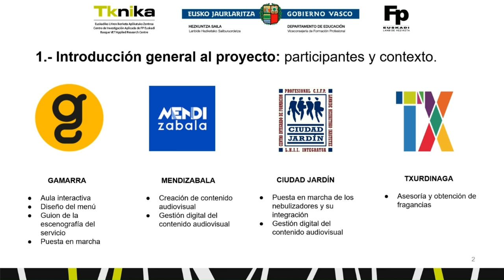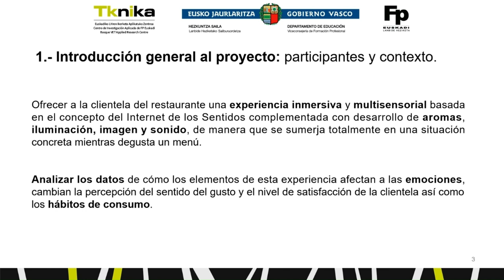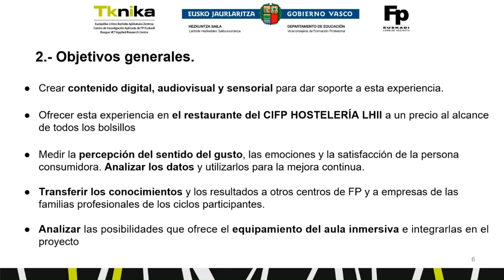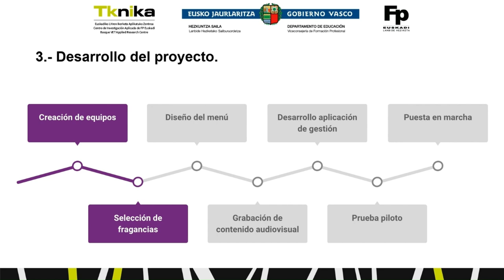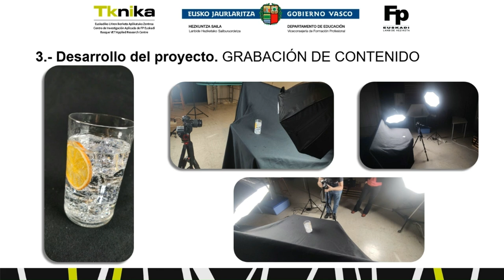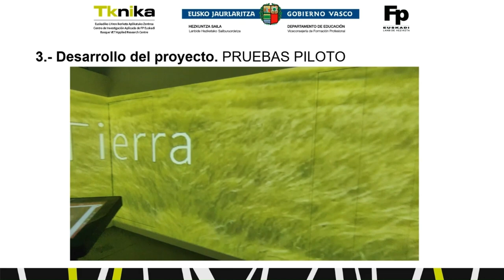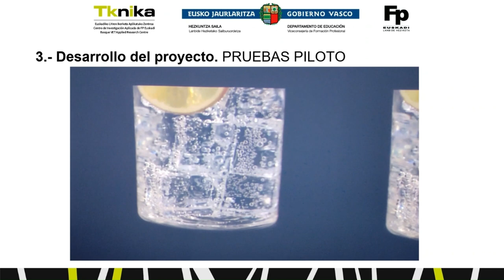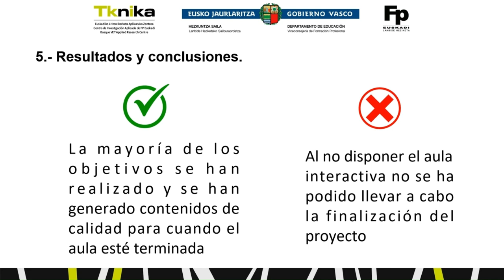IoS Restaurante Inmersivo. ERD.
Ofrecer a la clientela de los restaurantes una experiencia inmersiva y multisensorial basada en el concepto del Internet de los Sentidos complementada con desarrollo de aromas, iluminación, imagen y sonido, de manera que se sumerja totalmente en una situación concreta mientras degusta un menú. A su vez, se analizarán los datos de cómo los elementos de esta experiencia afectan a las emociones, cambian la percepción del sentido del gusto y el nivel de satisfacción de la clientela así como los hábitos de consumo. // Jatetxeetako bezeroei Zentzumenen Interneten kontzeptuan oinarritutako esperientzia murgiltzaile eta multisentsorial bat eskaintzea, aromak, argiztapena, irudia eta soinua garatuz, egoera zehatz batean murgildu daitezen menu bat dastatzen duten bitartean. Era berean, esperientzia honetako elementuek emozioei nola eragiten dieten, dastamenaren pertzepzioa, bezeroen gogobetetze-maila nola aldatzen dituzten eta kontsumo-ohiturak aztertuko dira.